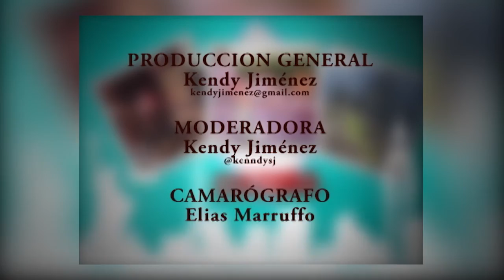BOTES EXTREMOS EN MIAMI | THRILLER MIAMI SPEEDBOAT | TURISMO MIAMI | KENDY JIMENEZ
La ubicación de éste espectacular bote es, en uno de los lugares elegidos por los turistas a la hora de visitar Miami, Bayside Marketplace. Anímate a pasear en esta experiencia única y mirar a Miami desde el mar haciendo incluso un fabuloso giro de 180° 🙃 sobre el Thriller Miami Hurricane.

El paseo puedes hacerlo cuando desees, abren al público todos los días y puedes reservar los tickets o conocer más en la web

The location of this spectacular boat is, in one of the places chosen by tourists when visiting Miami, Bayside Marketplace. Go for a walk in this unique experience and look at Miami from the sea making even a fabulous 180 ° giro turn over the Thriller Miami Hurricane.